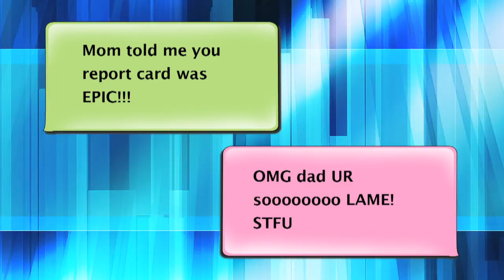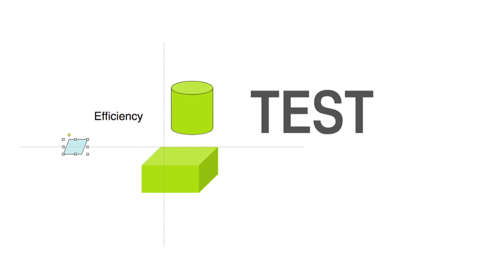DEVO Makes Something For Everybody - Episode 2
"Continuing on their quest of de-evolution, Devo, Inc.'s COO, Greg Scholl, presents Warner Bros. with an "epic" marking deck, which features his "synergistic trident." The the trident represents the band, the label and the consumer, but there's still a missing link. Enter Mother LA, an ad agency that promises to make Devo more appealing using their "test to learn" approach. Watch the synergy in motion in the latest webisode after the jump." - AOL Music -